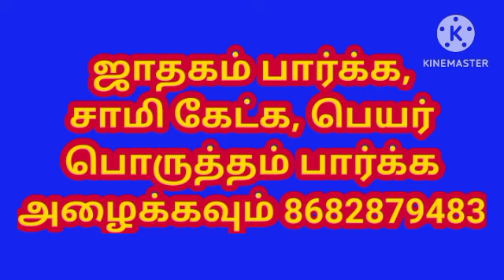நெல் மூட்டையை கனவில் கண்டால் என்ன What is the benefit of seeing a bundle of paddy in a dream